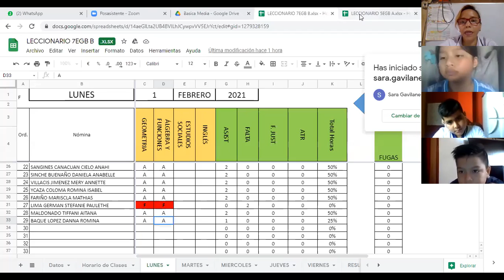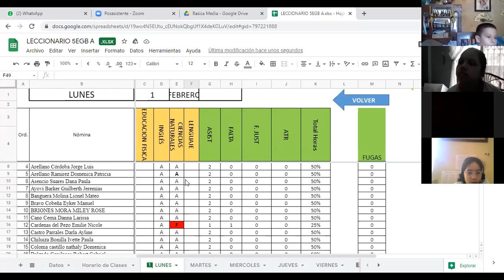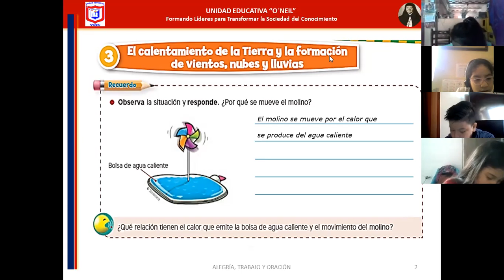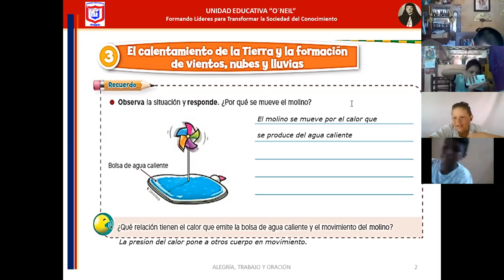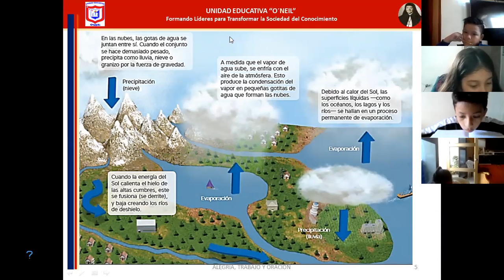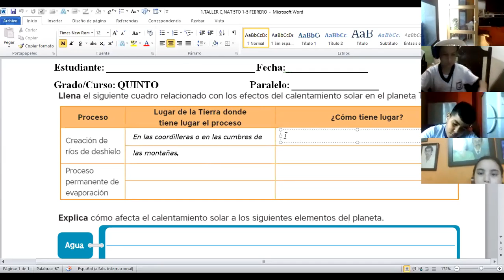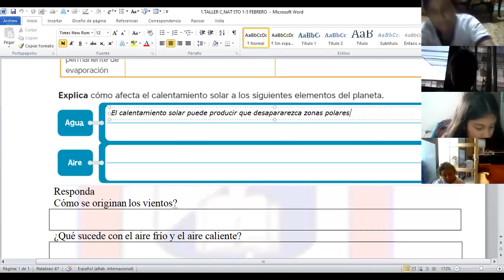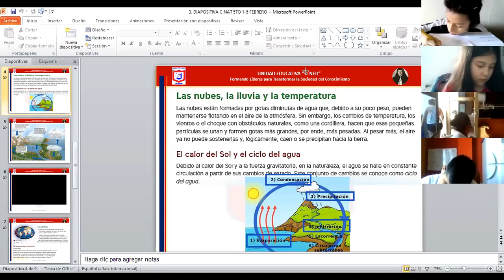ciencias naturales 5to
1 DE FEBRERO DEL 2020
-CICLO DEL AGUA
-FORMACION DE LOS VIENTOS